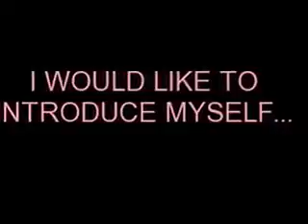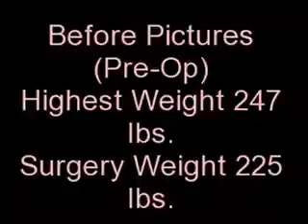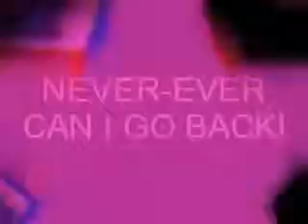Gastric Sleeve 1 Month Surgaversary 320x240%29